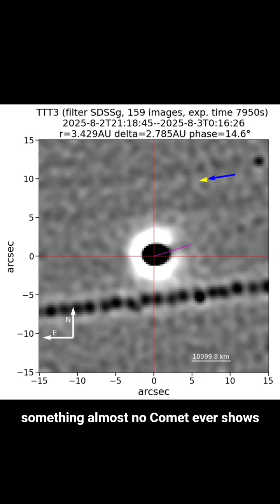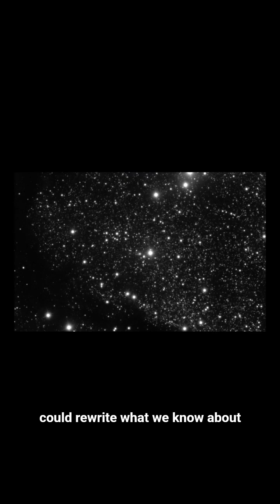An Alien Comet Just Fired a Jet Toward the Sun — 3I/ATLAS Mystery Deepens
A rare visitor from beyond our Solar System is putting on a cosmic show!  The interstellar comet 3I/ATLAS — racing through space at over 70,000 km/h — has shocked astronomers with a massive jet of gas and dust blasting toward the Sun, not away from it.
Captured by NASA and NOIRLab telescopes, this strange “anti-tail” challenges everything we know about comet behavior. Spectra from the Hubble and James Webb Space Telescopes reveal that 3I/ATLAS is rich in carbon dioxide, suggesting it was born in an alien world of CO₂ snow, orbiting a distant star system.
As it nears the Sun on October 29, scientists believe this comet could unlock new secrets about the formation of planetary systems beyond our own.
What secrets does 3I/ATLAS hold?